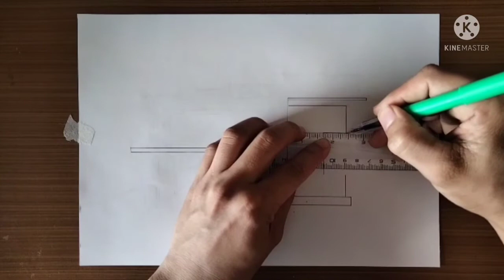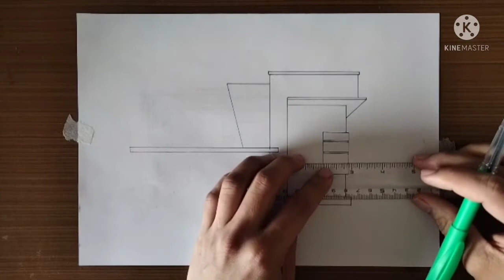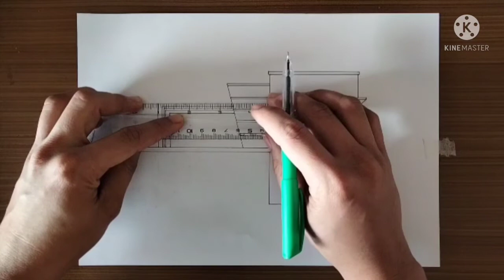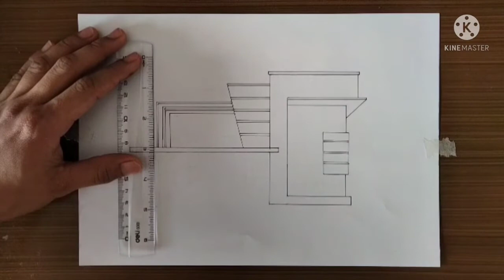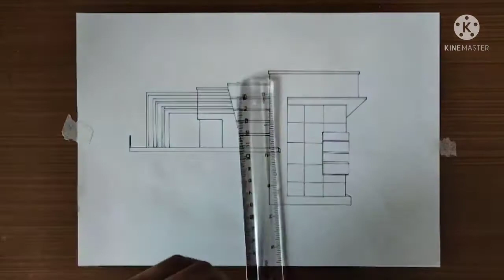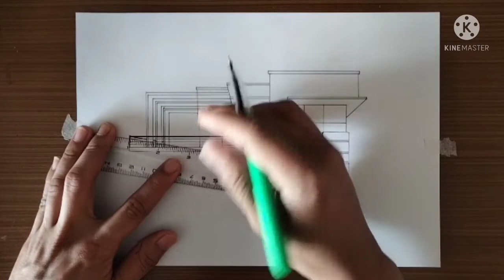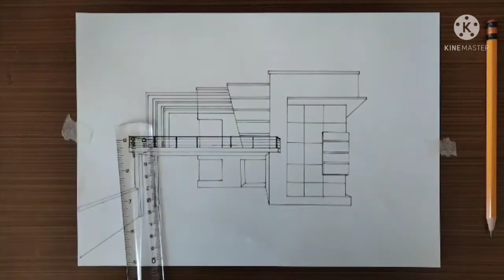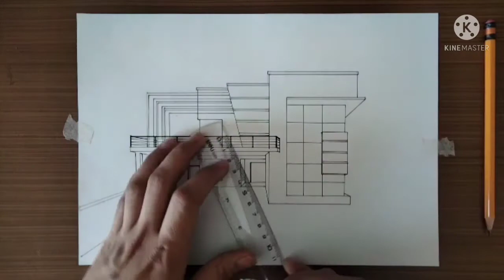Modern house design | perspective drawing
Paano magdrawing ng simple bahay? | modern house design | sharing knowledge and ideas | makakatulong sa mahilig magdrawing